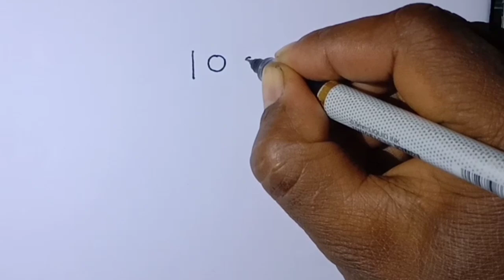100 দিয়ে পেঁচা আঁকা শিখি | How to drawing night bird step by step drawing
100 দিয়ে পেঁচা আঁকা শিখি | How to drawing night bird step by step drawing